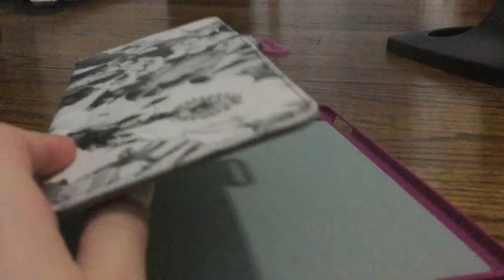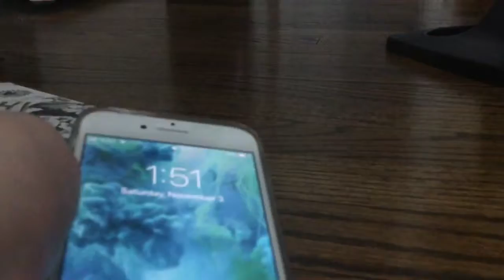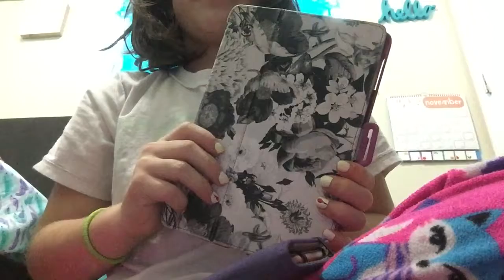My iPhone,iPod, And iPad Cases And Accessories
I’m selling these cases for these prices (the cases mentioned in the video) (iPod 5)

Black and white panda case - $9
Pink and white panda case - $8
Pink otter box case - $10